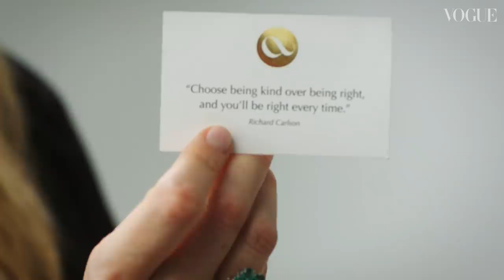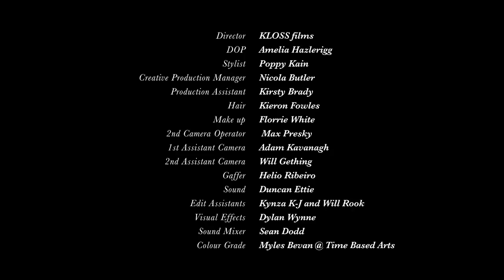Poppy Delevingne: In The Bag | Episode 35 | British Vogue & Valentino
For Poppy Delevingne, fragrance is essential. Her favourite? Valentino’s new perfume, Voce Viva. A handbag staple, the joyous scent has become an expression of the model’s identity; its combined floral and woody notes invoke strength and personality. “Fragrance can change your whole day, it can make you feel like a new person,” she remarks. Unsurprisingly, Poppy stashes her personals in style in her Valentino Garavani handbag. Among her other necessities: a personalised Chaos phone case, sunglasses, a diary and vitamins.